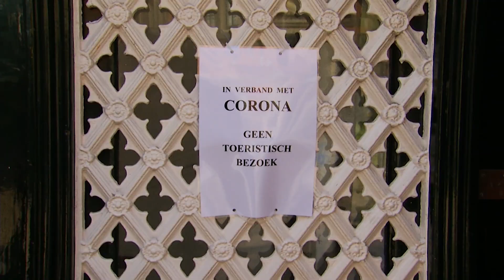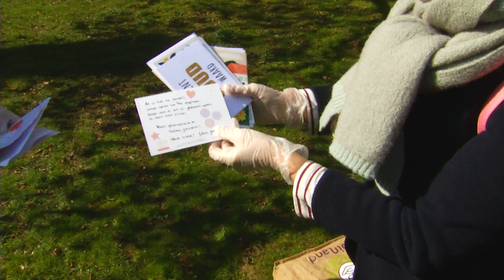Tekeningen voor bewoners Pelsterhofje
Dyanthe Brouwer van de Facebook groep Helpende hand voor hulpbehoevende stadjers en Thea Rolvers van WIJ Schilderswijk Centrum gingen vandaag naar het Pelsterhofje. Daar werden tekeningen gemaakt door Stadjers uitgedeeld aan bewoners van dit hofje. Dit om hen een hart onder de riemte steken in deze moeilijke tijden.